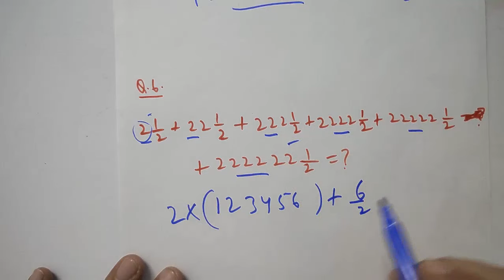Maths Short Tricks|Simplification(सरलीकरण) शार्ट ट्रिक|Type 1|Quants Short and Easy Tricks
MATHS TRICKS
MATHS WITH TRICKS
MATHS WITH SHORT AND EASY TRICKS
SIMPLIFICATION SHORT TRICKS
QUANTS SHORT TRICKS
RRB GROUP D MATHS SHORT TRICKS
SIMPLIFICATION TYPE 1 SHORT TRICKS
SSC MATHS ALL SHORT TRICKS
BANKING QUANTS ALL SHORT TRICKS
MATHS SHORT TRCIKS FOR ALL COMPETITIVE EXAMS
MATHS ALL SHORTCUT METHODS
SARLIKARAN MATHS SHORT TRICKS
SOLVE MATHS IN SECONDS
MATHS MOST IMPORTANT SHORT TRICKS
MATHS MOST REPEATED QUESTIONS
MATHS MOST REPEATED QUESTIONS WITH SHORT TRICKS
SIMPLICATION QUESTIONS SOLVE IN SECONDS

IN THIS VIDEO I HAVE DISCUSSED MATHS SIMPLICATION RELATED SHORT TRICKS. I HAVE EXPLAINED SHORT TRICKS FOR SIMPLICATION TYPE 1 QUESTIONS. WITH THIS TRICK WE CAN SOLVE THESE QUESTIONS IN SECONDS. THESE TRICKS ARE MOST IMPORTANT FOR ALL COMPETITIVE EXAMS. IN THE NEXT VIDEO I WILL COVER MORE SHORT TRICKS.